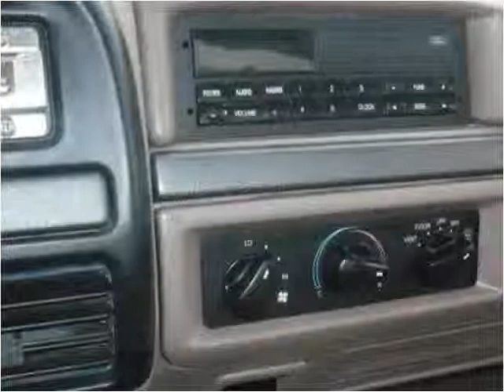1995 Ford F-250 available from Essex Motors LLC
This 1995 Ford F-250 is available from Essex Motors LLC.